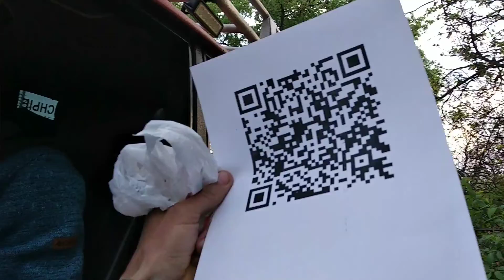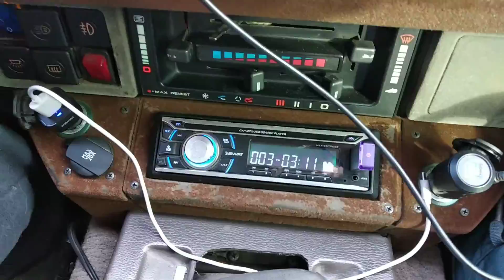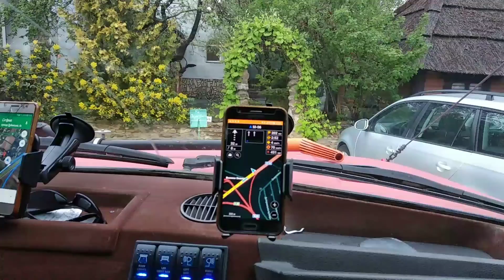Карпатский Кордон 2019. ч.05. Днепр-Ровно.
Хроника экспедиции  "Карпатский Кордон 2019"

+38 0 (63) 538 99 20